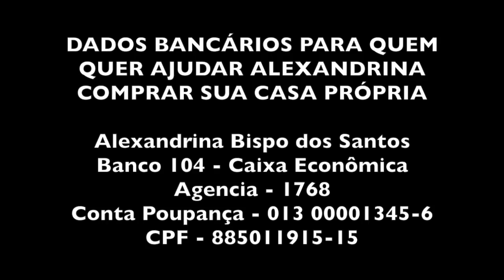MUNGUNZÁ, FARINHA DE MILHO E ERVILHA COM OVOS - ALEXANDRINA